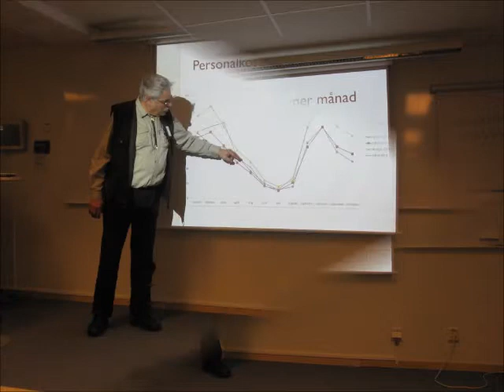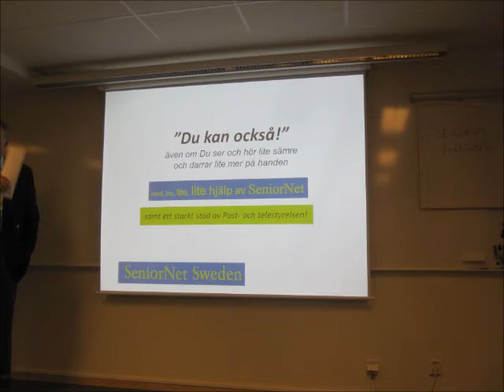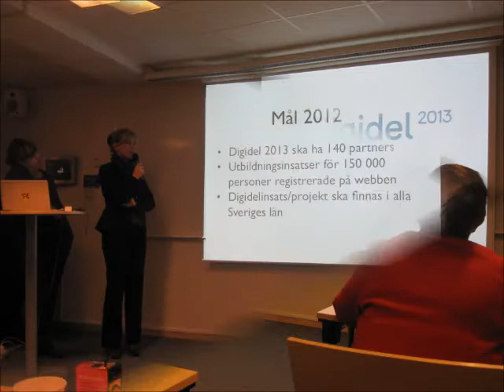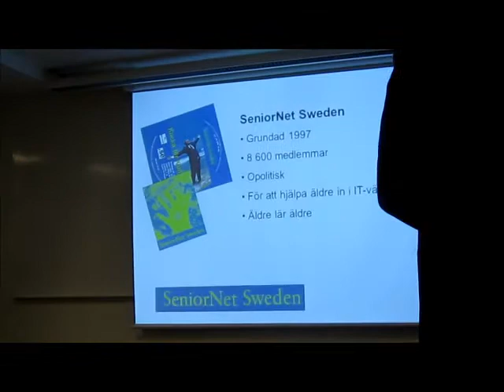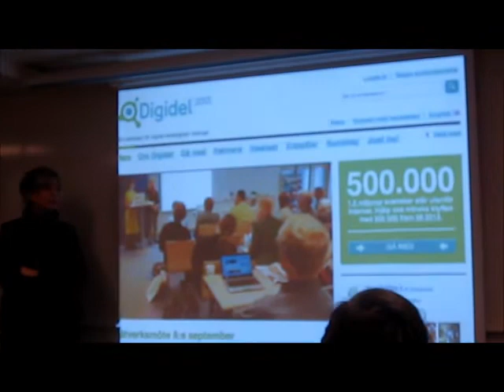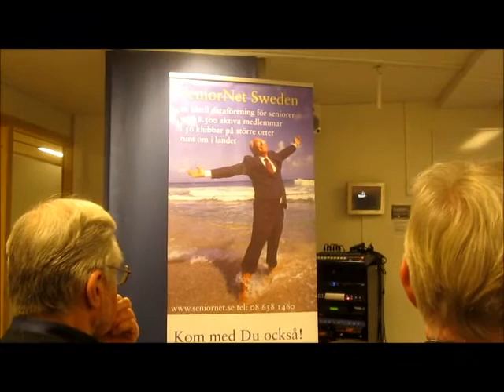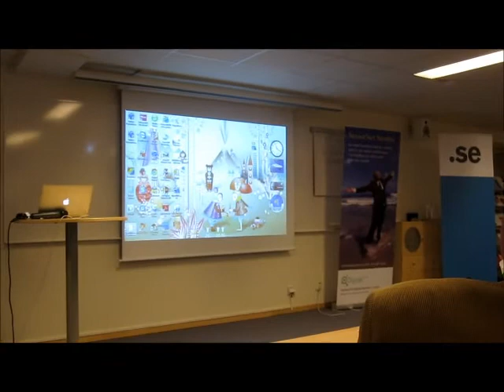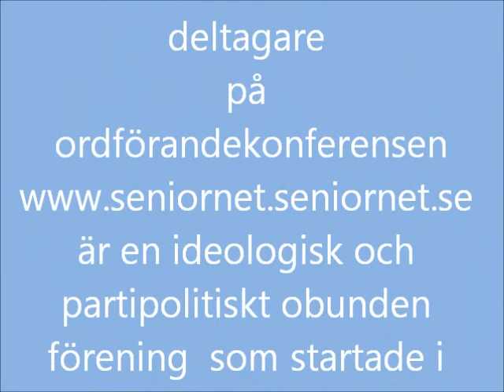2011-11-17 nr 1 Ordförandekonferens Internetfonden Seniornet Sweden foto Willy Jäger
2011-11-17 Ordförandekonferens Internetfonden Seniornet Sweden

SeniorNet är en ideologisk och partipolitiskt obunden förening  som startade i mars 1997 med ekonomiskt stöd från bland annat IT-Kommissionen.

Föreningen har till ändamål att främja seniorers användning av informationsteknik för anpassning till dagens IT-samhälle.

Verksamhet

Föreningen verkar inom IT-området för sina medlemmar och övriga seniorer framför allt genom att:
Ge seniorer kontakt med IT och stimulera till ett brett deltagande i SeniorNet som en möjlighet till att knyta nya kontakter seniorer emellan
Utveckla kunskapen hos seniorer så att de, utgående från sina olika förutsättningar, kan använda sig av IT och utnyttja de tjänster och andra aktiviteter som IT ger möjlighet till .
Anordna en webbplats för att lämna information om föreningens verksamhet och om datorn som medel för information och kommunikation samt -- förbehållet medlemmar och anslutna klubbar -- ge möjlighet till kontakt för samverkan och tankeutbyte samt hjälp med frågor om datorer och Internet.
Verka för att det bildas nya lokala klubbar samt följa och stödja verksamheten i de anslutna klubbarna.
Verka för att utbildning, utrustning, information och service inom IT-området anpassas till seniorers behov
Söka samverkan med liknande intresseorganisationer i Sverige och andra länder.
Bli medlem i SeniorNet Sweden DU också

För endast 69 öre per dag (250 kr/år) får du, som medlem:
- gemenskap med nya vänner
- möjlighet att diskutera
- tillgång till medlemsskiva, kurser, råd
- medlemsrabatter

Skicka in detta formulär så får Du en inbetalningstalong på posten. Vill Du betala genast har vi plusgiro 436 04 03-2 eller bankgiro 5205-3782. Medlemsavgiften är 250 kr för 12 månader från den dagen du betalar.